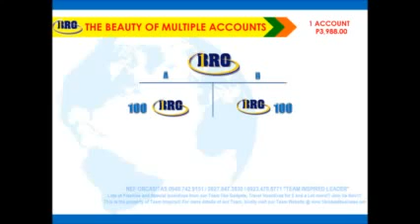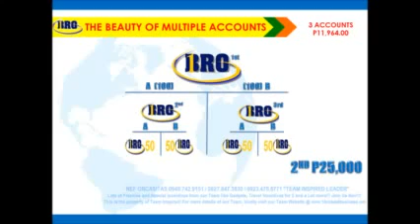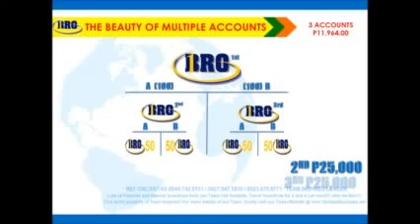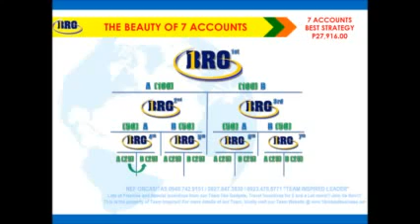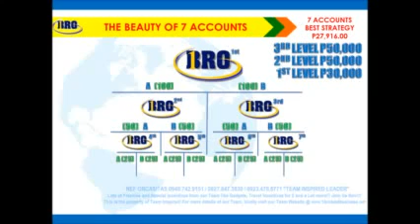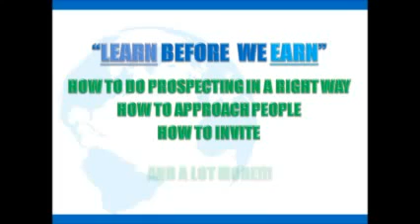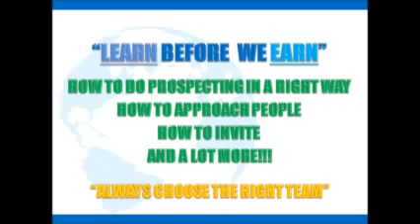1BRO BEAUTY OF MULTIPLE ACCOUNT W LOTS OF FREEBIES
If you are interested to register to be a DEALER of 1BRO Global for only P3,988 or just want to be a RETAILER for only P200.
but wait just ignore the P200 fee for registration to become a RETAILER.
I will just Register you as a 1BRO Global RETAILER for FREE.
just send me your Mobile No., Name, Address, Age, Birthday, and Email.